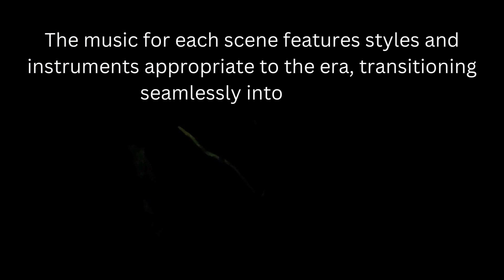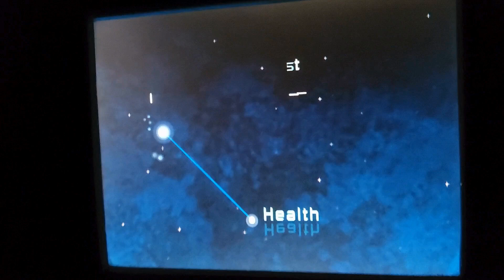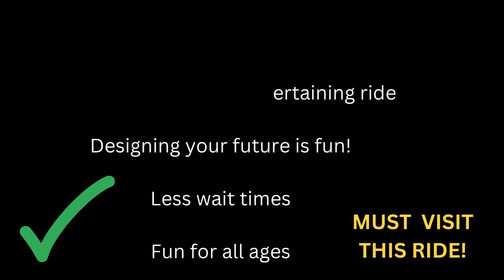Spaceship Earth at EPCOT Orlando: A MUST-SEE Disney Attraction!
Spaceship Earth is a slow ride in Epcot's ball. It is the most iconic ride in Epcot. Spaceship Earth takes you through history and then to innovation and future. Designing your own future is a fun in Spaceship Earth.

Highlights:
Spaceship Earth Ride Epcot
Spaceship Earth tour
Spaceship Earth information